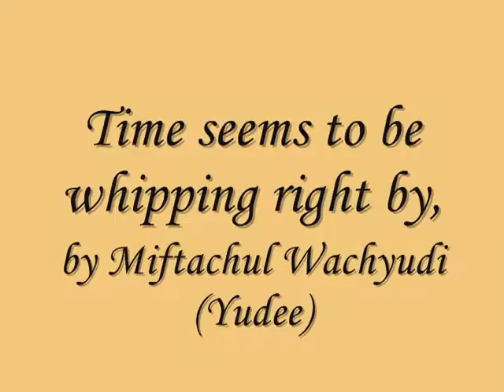Time seems to be whipping right by,